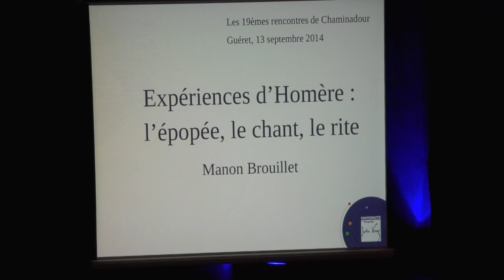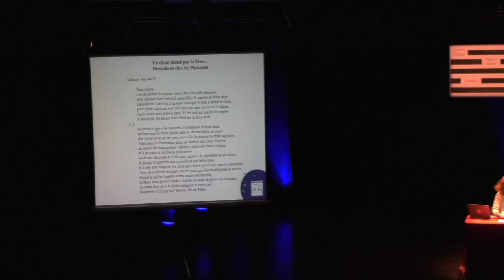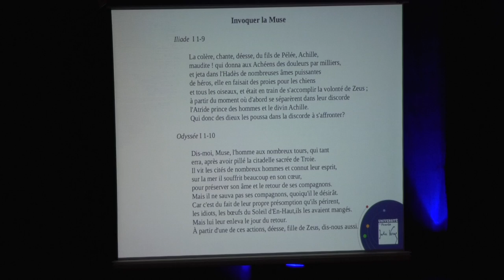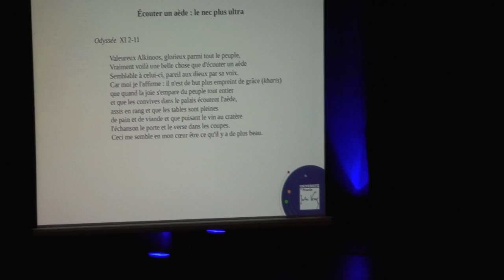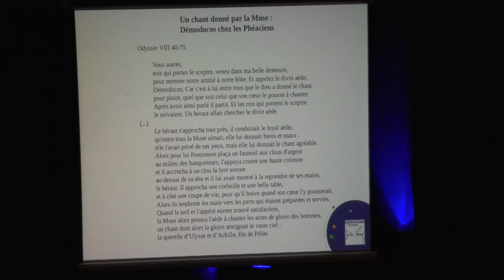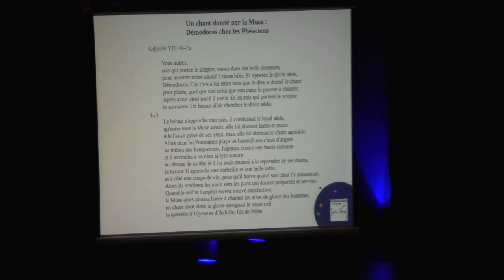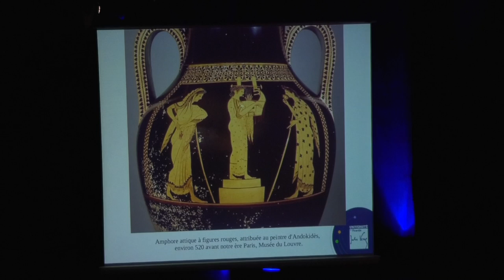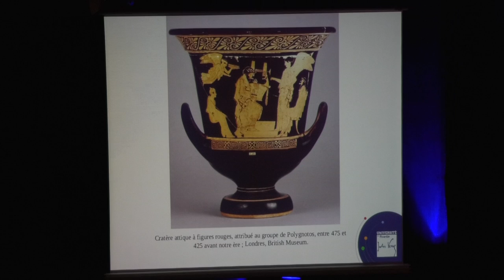Manon Brouillet : Expériences d’Homère : l'épopée, le chant, le rite.